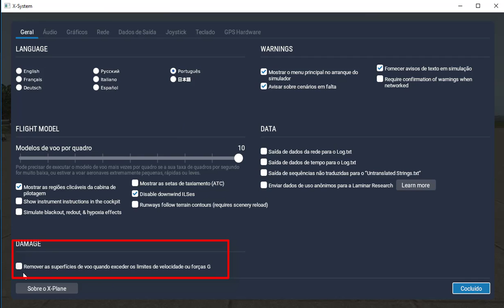As350 X plane 11